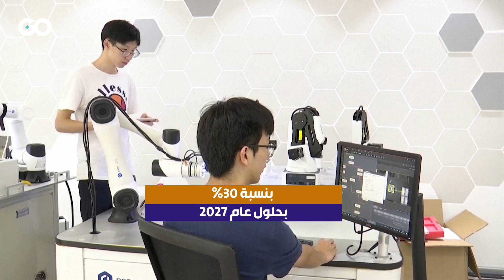هل الروبوتات ستحل مكان البشر حقًا؟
14 مليون وظيفة ستختفي في العالم خلال السنوات المقبلة، في ظلّ انتشار الذكاء الاصطناعي والاستثمار به